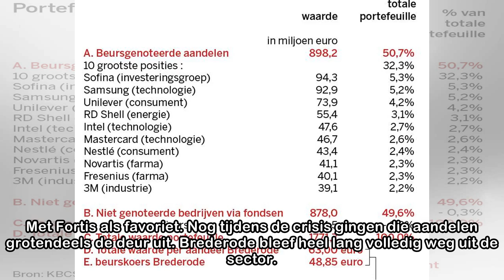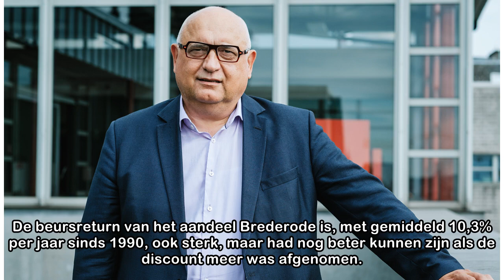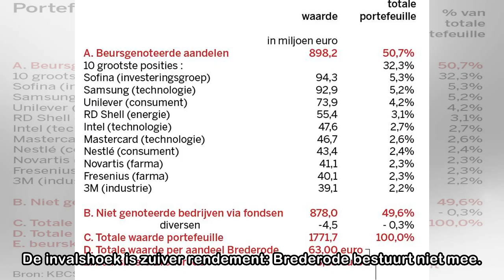Meeverdienen met de meester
Brederode is het levenswerk van Pierre Van der Mersch, een Franstalige Belg die niet geheel zonder reden de Belgische ­Warren Buffett wordt genoemd. De man is nu 83, maar nog een actieve voorzitter. N...